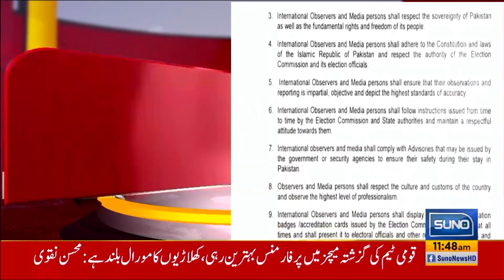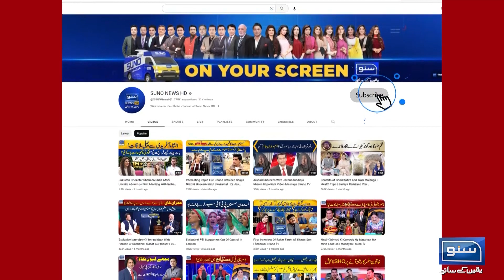Election Commission Ka Eham Iqdam | Suno News HD | Breaking News